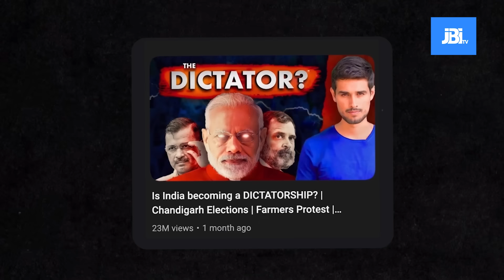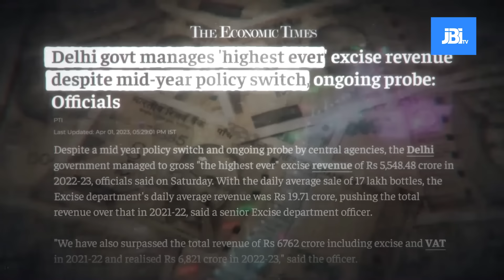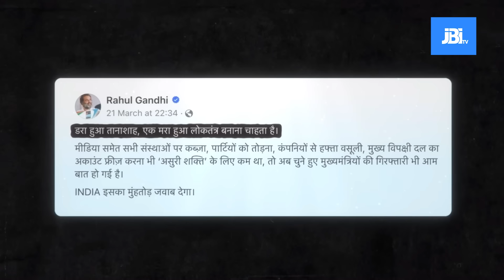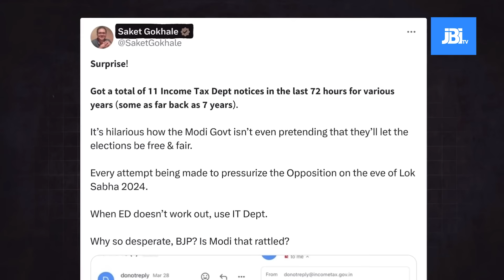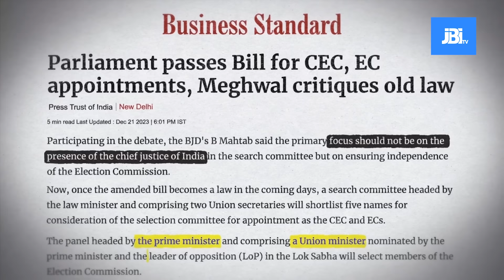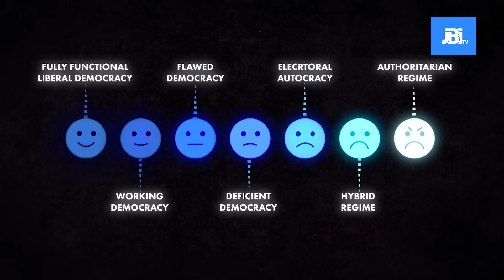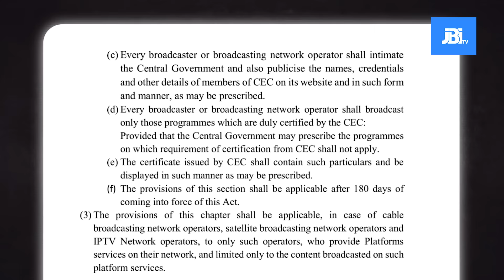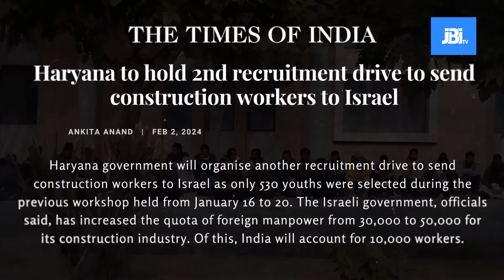ഭയം ബാധിച്ച ചക്രവർത്തി , Dhruv Rathee Video , മലയാളപരിഭാഷ, Arvind Kejriwal Jailed!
Arvind Kejriwal Jailed! |  Confirmed? | Dhruv Rathee
In this eye-opening video, we delve into the concerning developments that hint at the erosion of Indian democracy, drawing attention to recent events like the arrest of Delhi CM Arvind Kejriwal, the controversy surrounding the appointment of two election commissioners handpicked by PM Modi and Amit Shah, and the silence in major media outlets regarding electoral bond issues. Through examples and analysis, we challenge the notion that "everything is fine" in Indian democracy, addressing the criticisms received in our previous video on the same topic. We also shed light on the government's attempts to curtail freedom of expression with new IT rules and the impact of these actions on the democratic fabric of the country. Join us as we explore these critical issues, responding to dissenting voices, and laying out a path for safeguarding democracy in India.